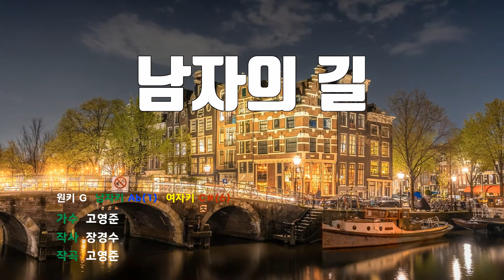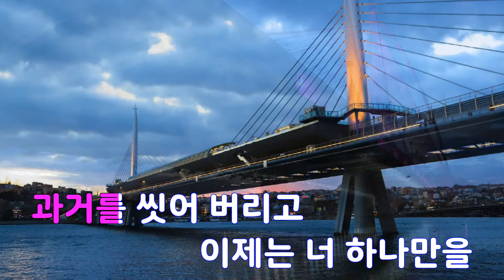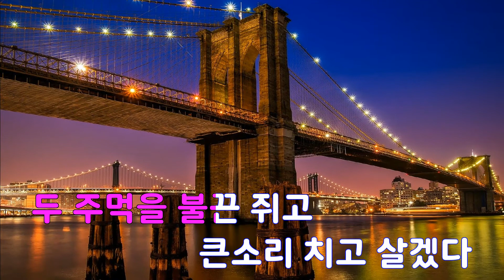[은성 반주기] 남자의길 - 고영준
남자의길 - 고영준
작사 ː 장경수, 작곡 ː 고영준